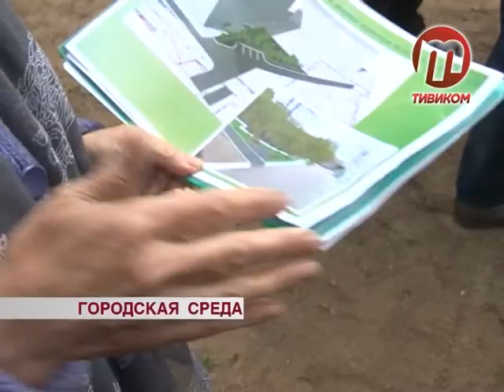Проект Городская среда